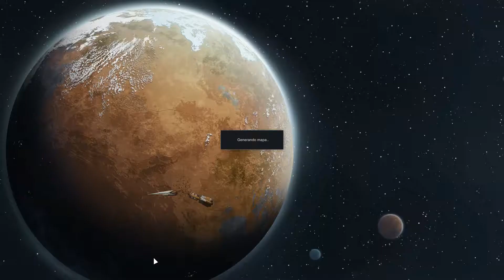Rimworld Beta 18 en Español | Segunda Colonia, Como la Lio!...#66| SrCabezon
Estamos en el año 5500, la humanidad ha tenido que huir por el espacio, la supervivencia ha comenzado, estamos en...
RIMWORLD

Acompañadme en esta aventura con Cabezon, sus amigos y demás colonos que trabajaran para salir de este planeta.

░▒▓MODS▓▒░

- ED - Embrasures (Para los Puestos de Tiro)
- Camera+ (Para los zoom)
- Removable Mt.Rock Roof (Para quitar techo en montañas)
- Tilled Soil (Para nutrientes de huertos)

░▒▓Mi Equipo: ▓▒░

Placa: M5A78L-M/USB3
Chip: AMD FX - 4350 Quad Core
Ram: 2x 4GB Kingston PC3-12800
Graficos: NVIDIA GeForce GTX 750 Ti
D.Duro Maestro: WD Blue 1TB Sata3
Teclado/Raton: Mars Gaming Zeus
Capturadora: elgato Gaming Capture HD
Microfono: Neewer NW-700
Grabador: OBS Studio
Volante: Logitech Driving Force GT